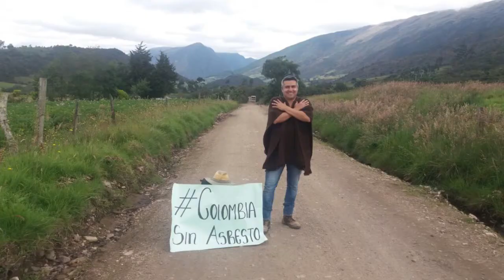Un metro por cada víctima del asbesto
El asbesto causa la muerte a cientos de miles de personas cada año y Ana, esposa de Daniel, fue una de ellas. A causa de esto Daniel decidió caminar 60km, pero al llegar al objetivo lo duplicó y recorrió 120km. Así continúa la lucha de su esposa para lograr una ColombiaSinAsbesto.

Lo apoyan más de 27 MIL colombianos que ya reclamaron a Eternit Colombia que abandone esa fibra cancerígena.